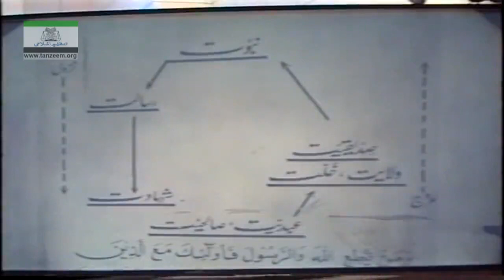Muntkhab Nisab (In Detail 1993) Part 12/20 Surah Hadeed By Dr Israr Ahmed | 185/193